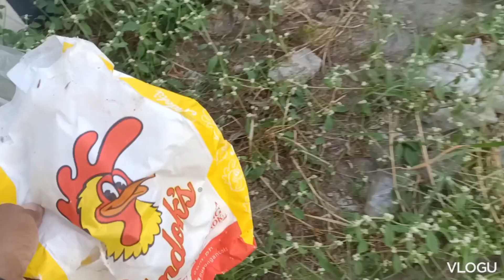Amaia Staff general cleaning. # bonding😅